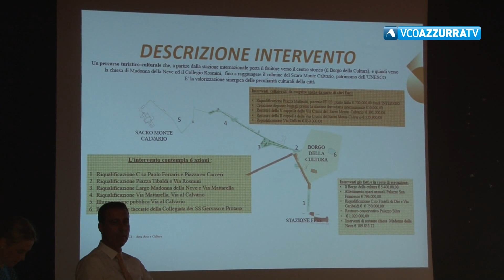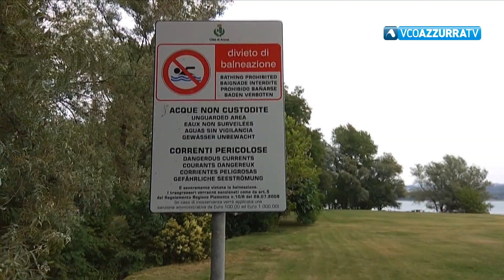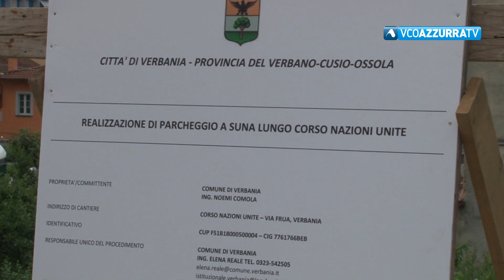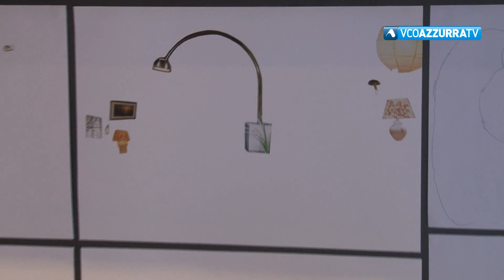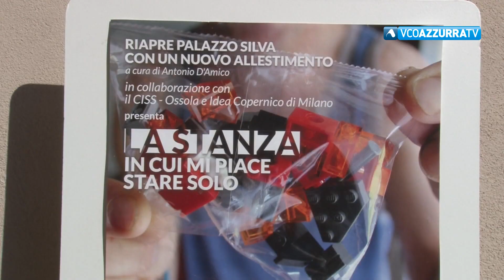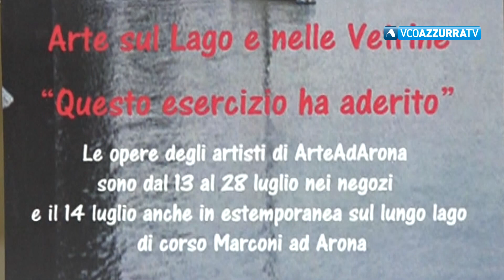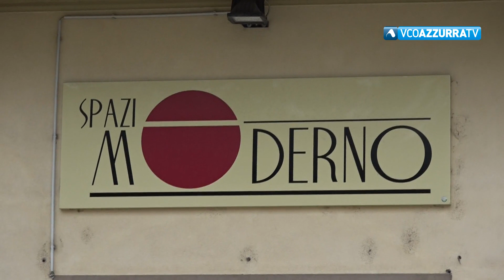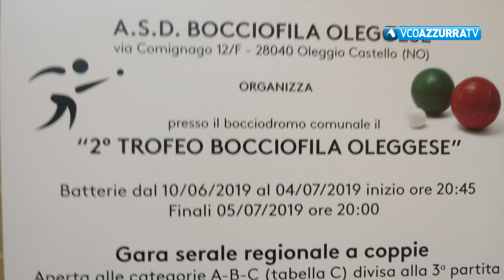VCOnotizie del 11 luglio 2019